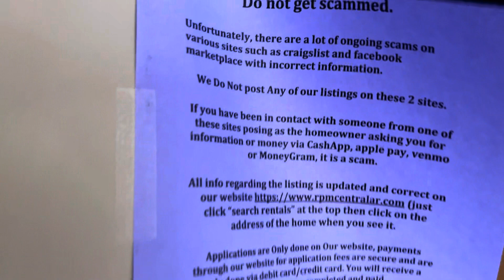5015 Glenmere Dr., North Little Rock AR 72116 - super cute 3br 1ba w/fenced yard in Lakewood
***Beware of many ongoing scams on sites such as facebook marketplace and craigslist where listings get copied and re-posted with incorrect info and the scammers posing as the home owner and try to get you to send them money directly. Contact our office at 501=834=1333 if you have any questions.

Beautifully updated 3br 1ba in Lakewood Just off JFK & McCain Blvd.

$1025/mo and $1025 deposit & fees.

Features include: off street parking with 1 car carport, recent updated paint inside, fridge, electric stove, dishwasher, laundry connections inside, small fenced back yard, and more. A Must See!

1 fully grown and house broken dog or cat may be approved with $350 pet fee and $25/mo pet rent.

Applications are Only submitted from our website, .rpmcentralar.com.
Requirements and qualifications can be reviewed before completing the application. Each adult must complete a full and separate application. Application fee of $50/adult also paid on the website.